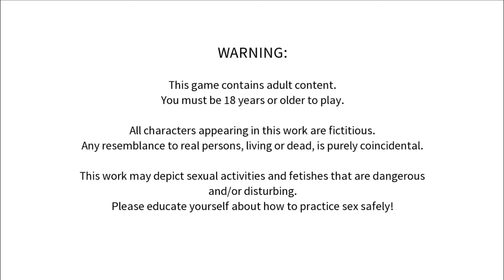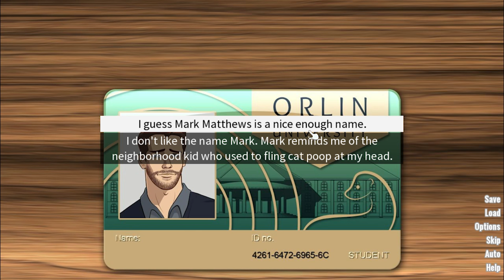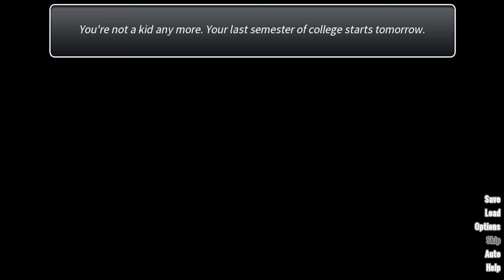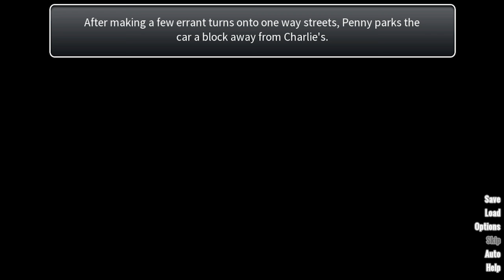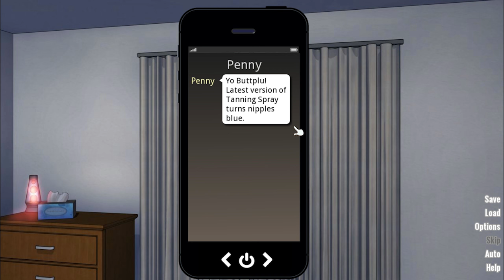YAY HOT DUDES! Dating Sim - Coming Out on Top #1 (Let's Play/Playthrough)